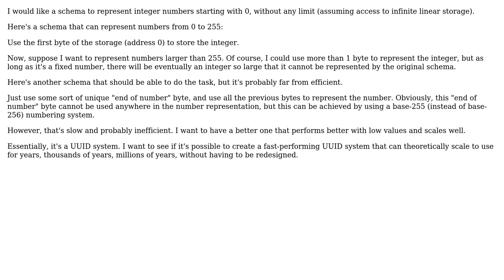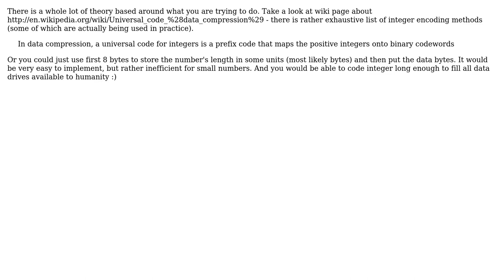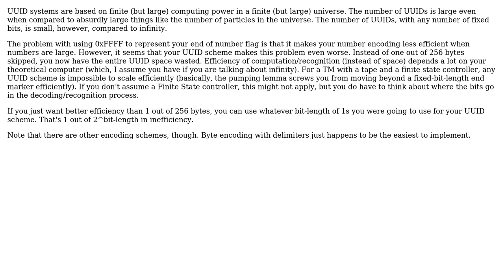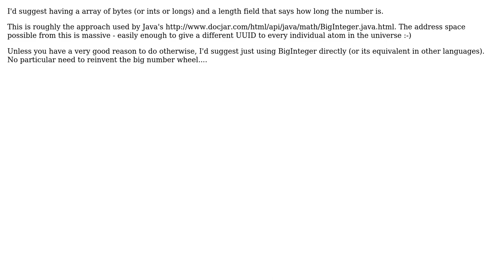A good schema to represent integer numbers from 0 to infinity, assuming you have infinite linear...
Software Engineering: A good schema to represent integer numbers from 0 to infinity, assuming you have infinite linear binary storage?

With thanks & praise to God, and with thanks to the many people who have made this project possible! | Content (except music & images) licensed under CC BY-SA | Music | Images & others | With thanks to user user281377 user retracile user Paul Tomblin user mikera user Matej Zabsky user Mark Booth user Dmitri Shuralyov user ccoakley user Briguy37 and the Stack Exchange Network Trademarks are property of their respective owners. You are responsible for your own actions.